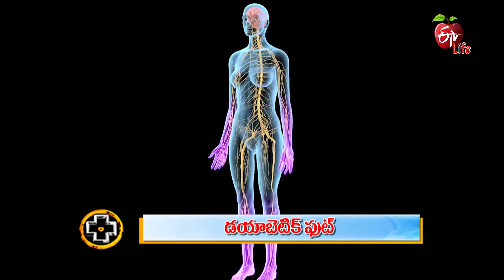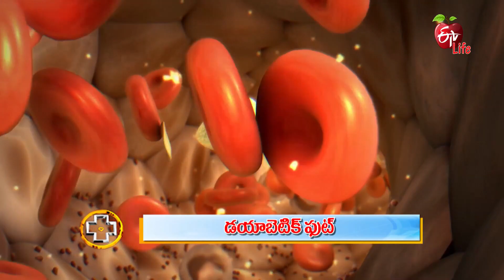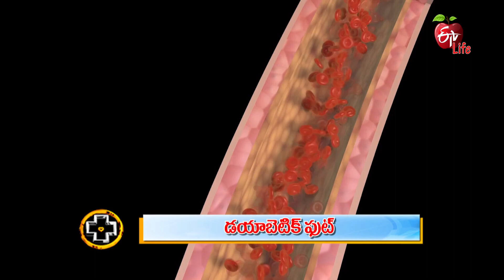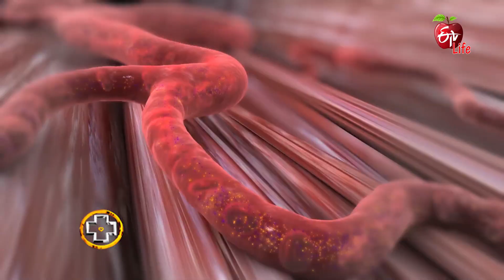Diabetic Foot | డయాబెటిక్ ఫుట్ | Aarogyamastu | 9th Feb 2023 | ETV Life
డయాబెటిక్ ఫుట్

Vascular and Endovascular Surgeon Dr. G. V. Praveen Kumar briefs about a diabetic foot, he shares precautions for diabetes patients to prevent damage to the foot which later results in severe conditions.